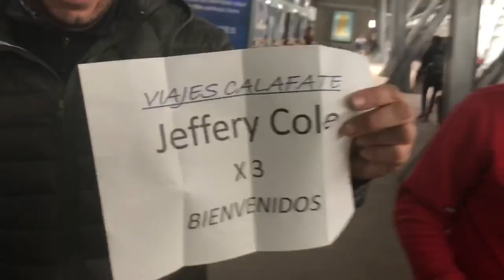'Gonia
Boys trip to Patagonia (Chile/Argentina) + Buenos Aires (Argentina) from 11/9/18-11/26/18.